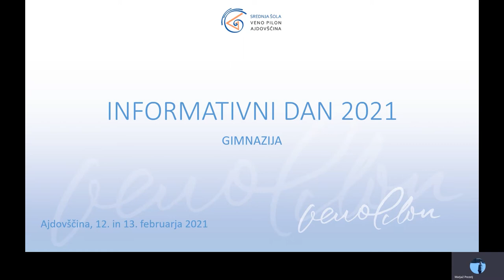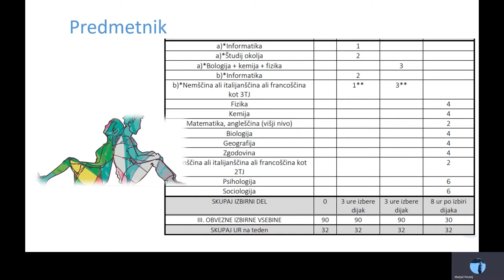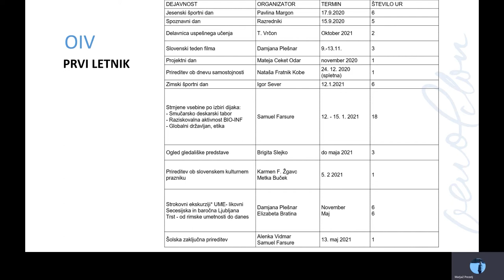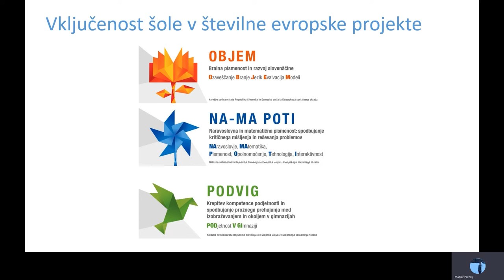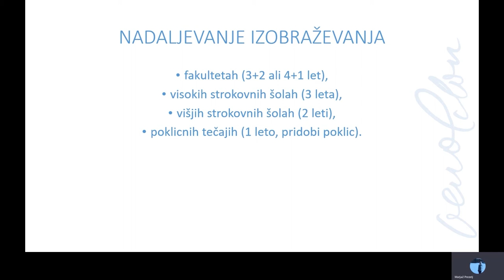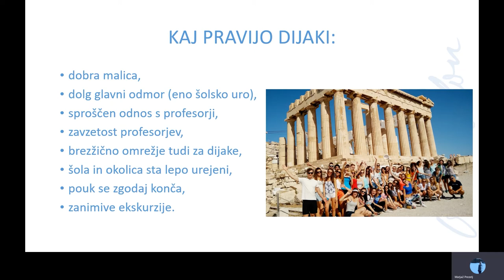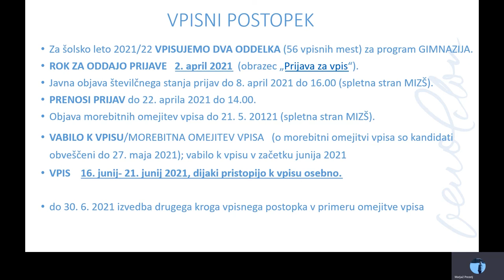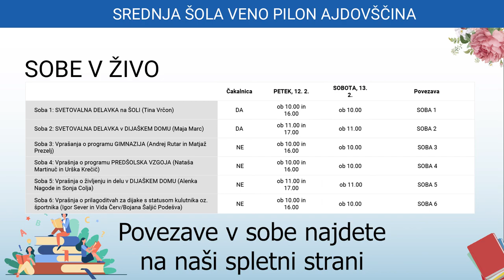Predstavitev programa GIMNAZIJA, Informativni dan 2021